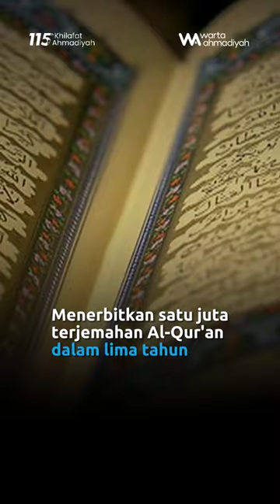Mengenal Khalifah Islam Ahmadiyah ke-3 Hazrat Mirza Nasir Ahmad (rh)